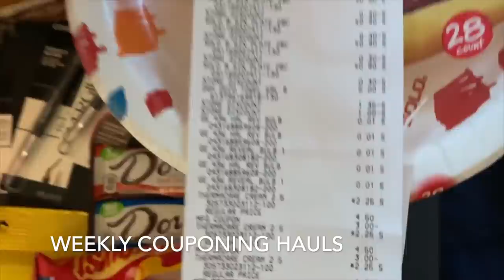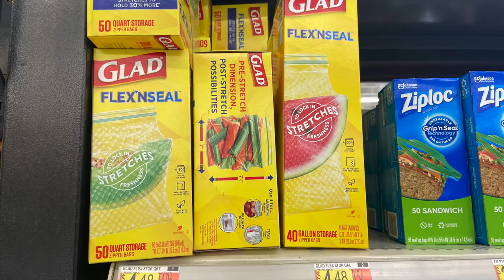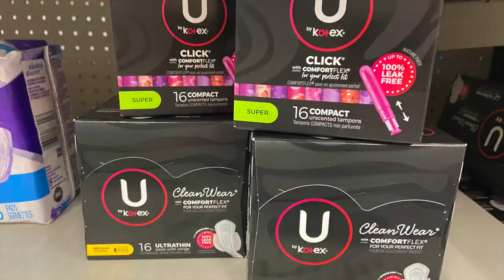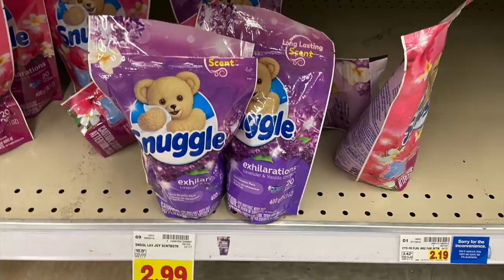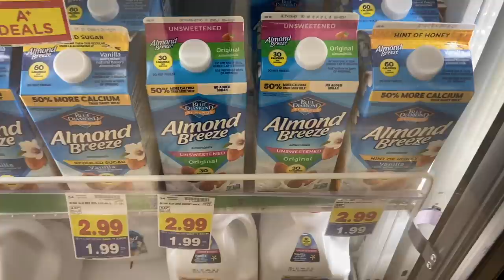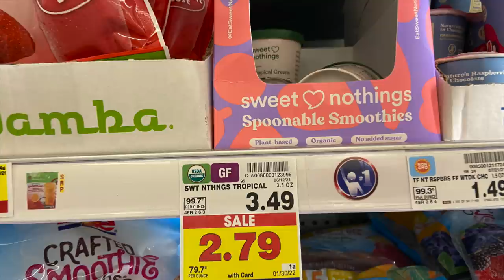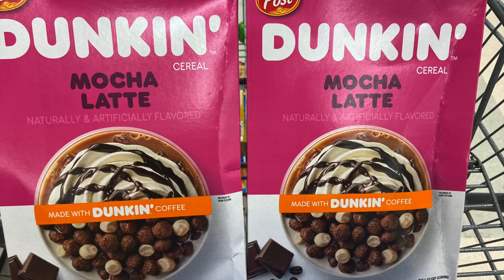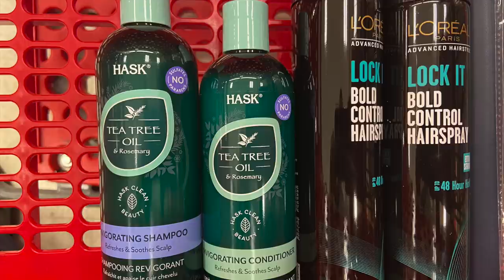MASSIVE EXTREME COUPONING HAUL! ~ I HIT 3 IBOTTA BONUSES! ~ WALMART/KROGER/TARGET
Ibotta Referral: AYJJJR
Fetch Referral: C1PNA
Shopkick Referral: WIN430308